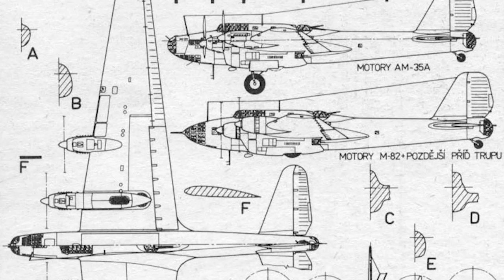Red Raids on Berlin: Stalin’s 1941 Bomber Offensive Against the Nazi Capital...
The battle for the skies over war torn Europe was one of, if not the most crucial theatre of the war against Nazi Germany. The strategic bombing campaign carried out by the Allies grew in strength with every passing year until literally thousands of  four-engined heavy bombers like the American B-17 Flying Fortress and the B-24 Liberator blotted out the sun at day while at night an British and Canadian planes turned the black of night into an orange glow of flame as their bombs ignited below. However, an often-overlooked part of this story is the small but intriguing contribution of the Soviet Union in the story of the overall bombing campaign. Not possessing a vast armada of four engined heavy bombers with which to hit cities like Berlin, the Soviet story is instead one of symbolic retribution, for as Germany’s armies seemed unstoppable in the opening months of Operation Barbarossa, Soviet aircraft battled the odds to prove to their people that the Fascists were not invincible. This is the story of Stalin’s dramatic 1941 bombing campaign against the Nazi capital as his own capital was increasingly under threat from being overrun by German troops. Welcome to Wars of the World.

0:00 Introduction
1:41 Operation “Clara Zetkin”
6:07 Blood Calls Out For Blood
9:49 Target Berlin
13:04 Morale Raids
20:37 The Last Raids

Narrated by: Will Earl
Written & Researched by: Tony Wilkins
Edited by: James Wade